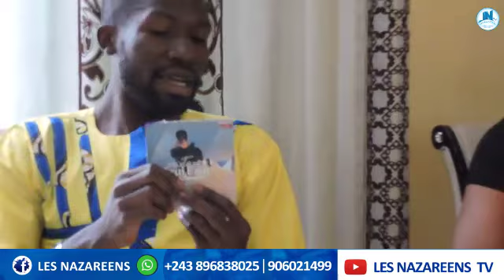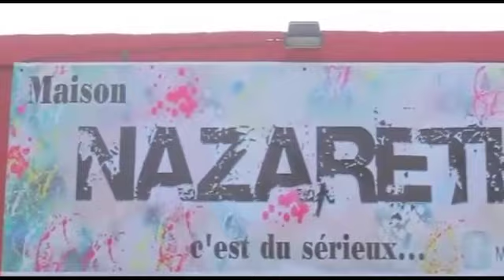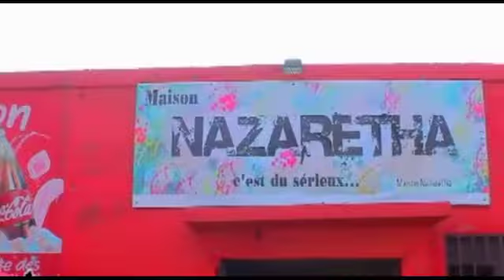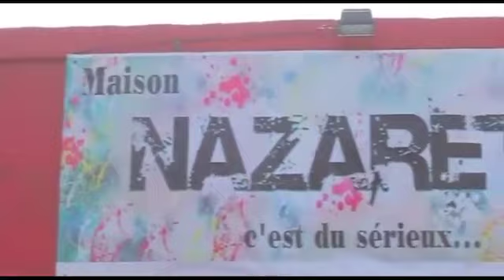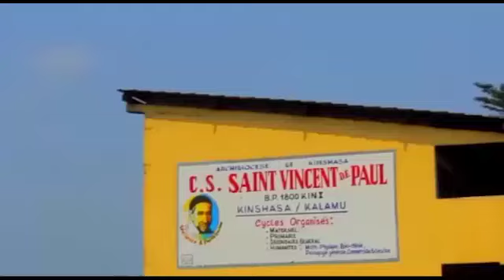TEMOINAGE TRISTE ÂPRES KO SEKUISA MOKUFI PROPH AKOTI NDAKU YA NGANGA ATEKI FAMILLE NA BANGO PONA CD